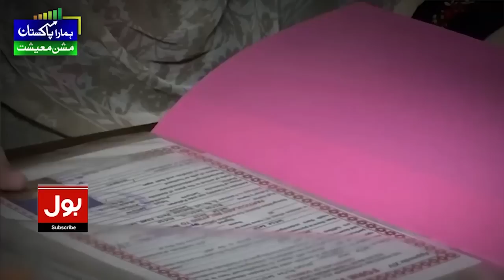Petrol Price Decreased in Pakistan | Shehbaz Govt Big Decision | Breaking News